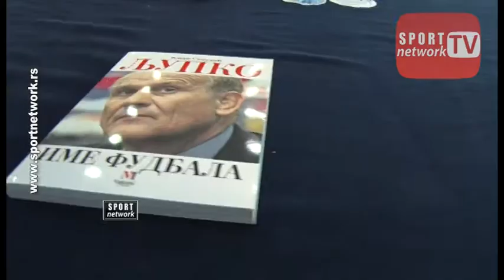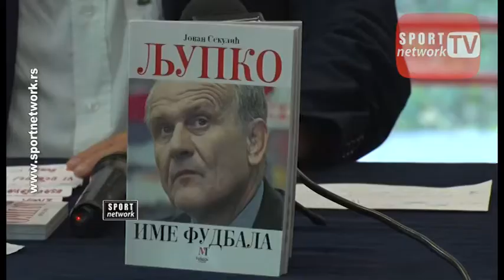Promocija knjige Jovana Sekulica - Ljupko, ime fudbala